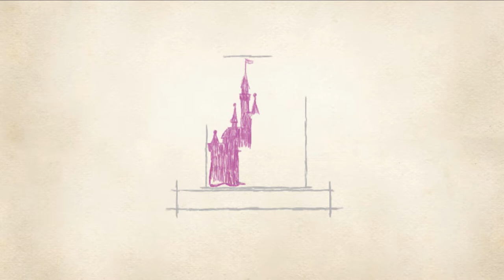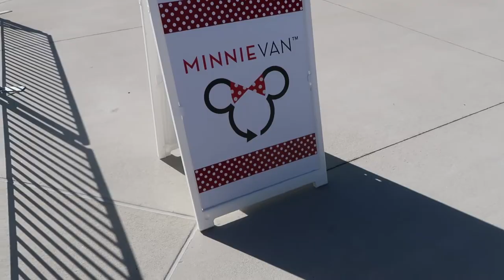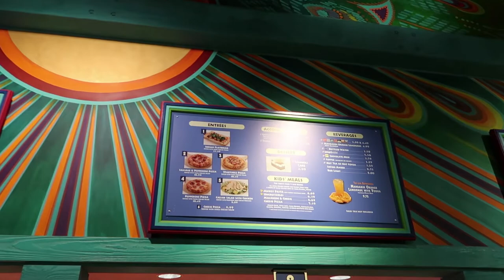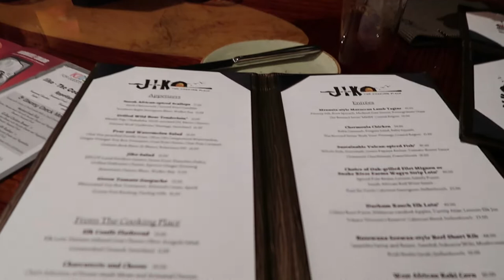Jackson's in a Show + Minnie Van Review | Best. Day. Ever. at Animal Kingdom | Oct 2018 | Day 5 Pt 2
This vlog is jam packed with amazing and wonderful Disney experiences!  We tried the Minnie Van service for the first time and it was stellar.  Jackson got to be a performer in The Festival of the Lion King, and we rode all three of the top rides at Animal Kingdom!  It was honestly a day at Animal Kingdom that would be hard to top, ever.

ABOUT ME

Disney Bride turned Disney Mom sharing my family's travel adventures to Disney World and beyond! My husband is Justin and our adorable son is Jackson, age 3.